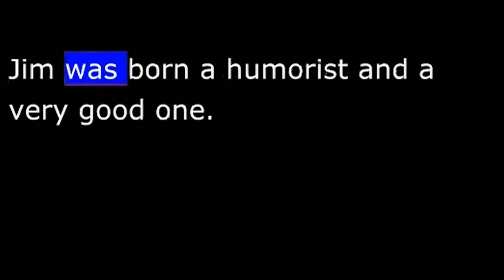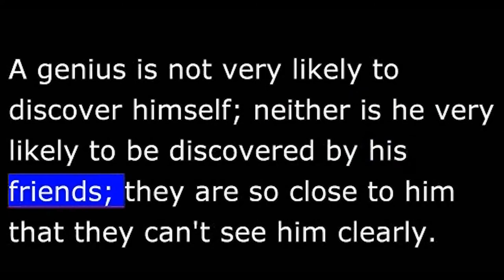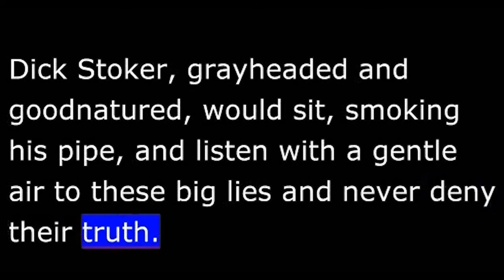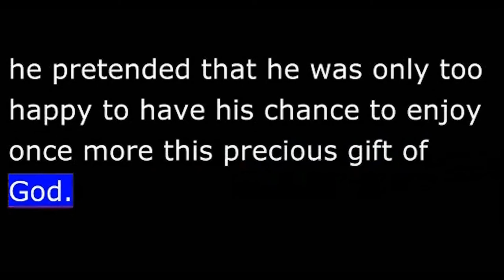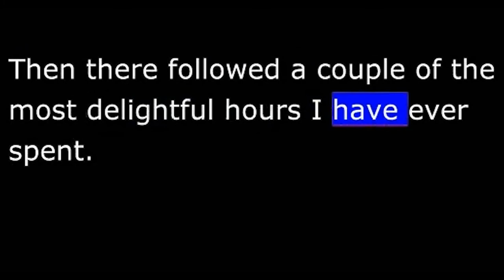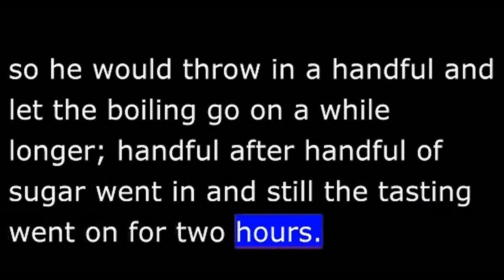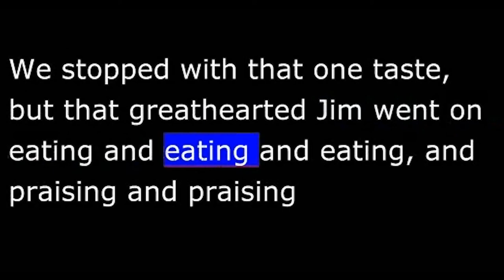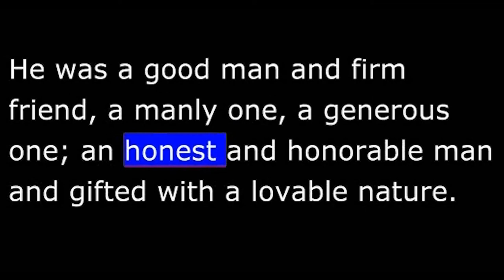Stories - Autobiography of Mark Twain - Chapter 21 of 32 - Fond Memories of Jim Gillis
CHAPTER 21
I LEARNED THAT JIM GILLIS IS DEAD. HE DIED, AGED SEVENTY-SEVEN,
in California about two weeks ago, after a long illness.
I think Jim Gillis was a much more remarkable person than his family and friends ever suspected. He had a bright and smart imagination and it was of the kind that turns out work well and with ease and without previous preparation, just builds a story as it goes along, careless of where it is proceeding, enjoying each fresh fancy as it comes into his mind and caring not at all whether the story shall ever end brilliantly and satisfactorily or not end at all. Jim was born a humorist and a very good one. When I remember how successful were his untrained efforts, I feel sure that he would have been a star performer if he had been discovered and had been subjected to a few years of training with a pen. A genius is not very likely to ever discover himself; neither is he very likely to be discovered by his friends; they are so close to him that they can't see him clearly.
I spent three months in the home of Jim Gillis and his friend Dick Stoker in Jackass Gulch, that calm and dreamy and lovely paradise. Every now and then Jim would have an idea and he would stand up before the great log fire and deliver himself of an unplanned lie—a fairy story, a romance—with Dick Stoker as the hero of it as a general thing. Jim always soberly pretended that what he was telling was actually history, true history, not romance. Dick Stoker, grayheaded and goodnatured, would sit, smoking his pipe, and listen with a gentle air to these big lies and never deny their truth.
Once or twice Jim's lively imagination got him into trouble. An Indian woman came along one day and tried to sell us some wild fruit that looked like apples. Dick Stoker had lived nearby for eighteen years and knew that this fruit was worthless and could not be eaten; but carelessly and without purpose he remarked that he had never heard of it before. That was enough for Jim. He started to praise that devilish fruit, and the more he talked about it the warmer and stronger his admiration of it grew. He said that he had eaten it a thousand times; that all one needed to do was to boil it with a little sugar and there was nothing in America that could compare with it for deliciousness. He was only talking to hear himself talk; and so he was brought up standing and for just one moment, or maybe two moments, struck dumb when Dick interrupted him with the remark that if the fruit was so delicious why didn't he buy some right now. Jim was caught but he wouldn't show it; he was not the man to back down or confess; he pretended that he was only too happy to have this chance to enjoy once more this precious gift of God. Oh, he was a man true to his statements! I think he would have eaten that fruit if he had known it would kill him. He bought it all and said airily that he was glad enough to have that blessing and that if Dick and I didn't want to enjoy it with him we could let it alone—he didn't care.
At last he said the manufacture had reached the right stage, the stage of perfection. He dipped his spoon, tasted, and broke into enthusiasms of grateful joy; then he gave us a taste apiece. From all that we could discover, those pounds and pounds of sugar had not affected the fruit's evil sharpness in the least degree. Acid? It was all acid, with not a trace of the sweetness which the sugar ought to have given to it if that fruit had been invented anywhere outside of hell. We stopped with that one taste, but that greathearted Jim went on eating and eating and eating, and praising and praising and praising, until his teeth and tongue were raw, and Stoker and I nearly dead with thankfulness and delight. During the next two days neither food nor drink passed Jim's teeth; so sore were they that they could not endure the touch of anything, even his breath passing over them hurt; nevertheless he went steadily on voicing his admiration of that awful stuff and praising God. It was an astonishing show of bravery.
I mourn for Jim. He was a good man and firm friend, a manly one, a generous one; an honest and honorable man and gifted with a lovable nature. He picked no fights himself but when a fight was put upon him he was there and ready.
for text and audio...This product is in the Public Domain